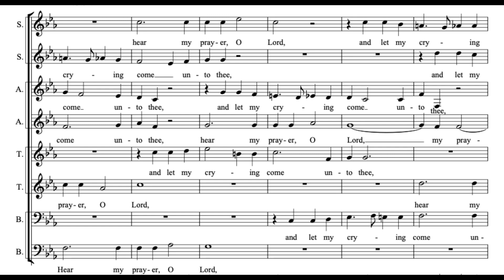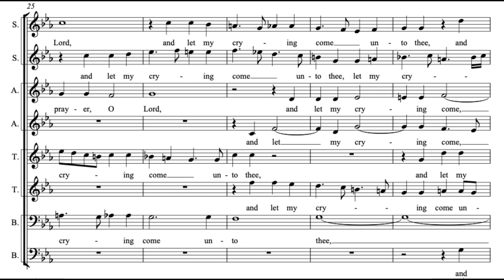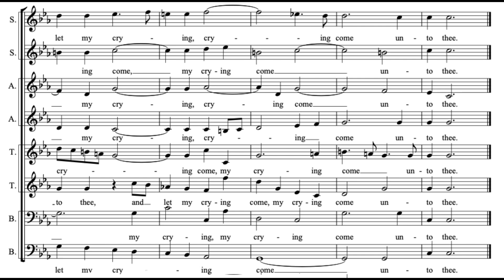Hear my prayer, O Lord (H. Purcell) Score Animation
Choir of Westminster Abbey